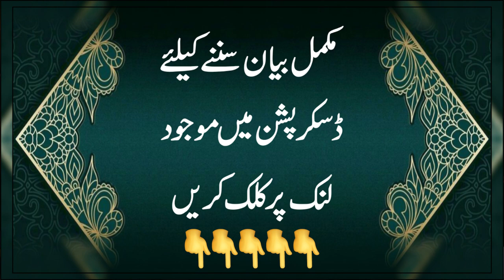Acceptance of Islam Seminar | Highlights | 16 Sep 2021 | Lahore | Dr Ashraf Asif Jalali